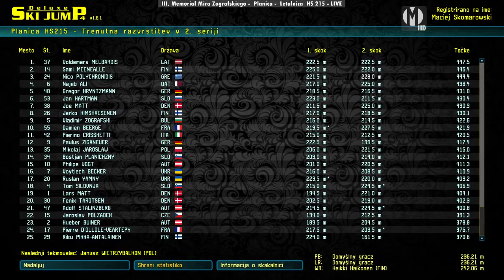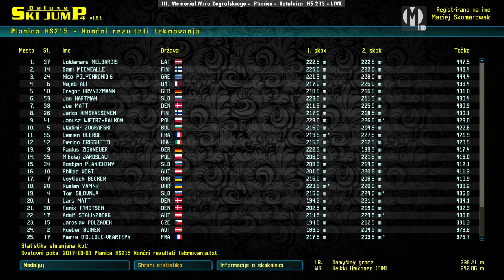III. Memoriał Mira Zografskiego: Planica HS 215 (01.10.17) - II seria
== III. Memoriał Mira Zografskiego ==
= 01.10.17  =
II seria konkursu III. Memoriału Mira Zografskiego w Planicy.

Czym jest DSJ 4 MCup? Zerknij na naszą historię